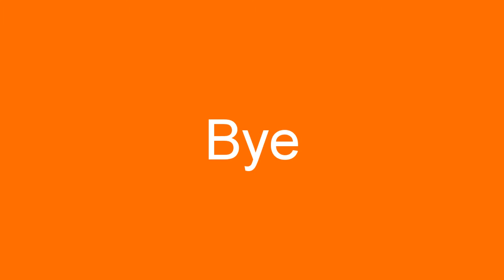Hammer Music Studios Trailer 2